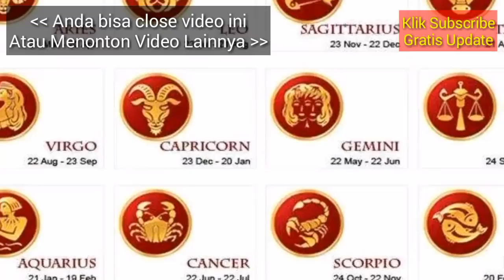RAMALAN ZODIAK BESOK RABU 15 MEI 2019 | ZODIAC PREDICTION MAY 15, 2019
Hai sahabat zodiak Ramalan Zodiak hari ini telah update silahkan menonton.

RAMALAN ZODIAK Kamis INI 15 Mei - 16 Mei 2019,ramalan sagitarius hari ini,ramalan scorpio hari ini

RAMALAN ZODIAK HARI INI Rabu 15 Mei 2019 | ZODIAC PREDICTIONS May 15, 2019

RAMALAN ZODIAK HARI INI Kamis 16 Mei 2019 | ZODIAC HOROSCOPE Mei 5, 2019

RAMALAN ZODIAK HARI Rabu 15 Mei 2019 | ZODIAC PREDICTIONS May 15, 2019

RAMALAN ZODIAK HARI Rabu 15 Mei 2019, dibahas Lengkap KEUANGAN - CINTA - KESEHATAN Secara Singkat dan Irit Kuota, tidak Durasi Lama Seperti Channel Ramalan Lain. Terima Kasih Ya.